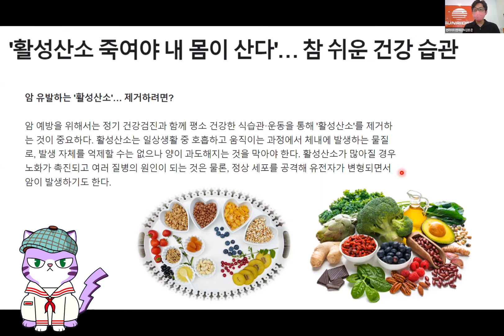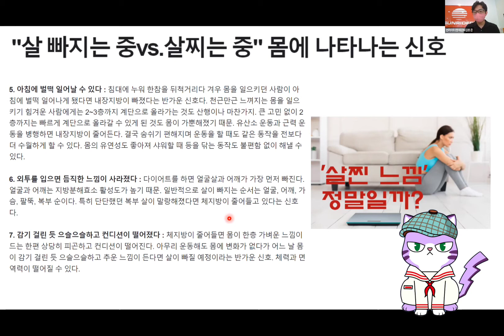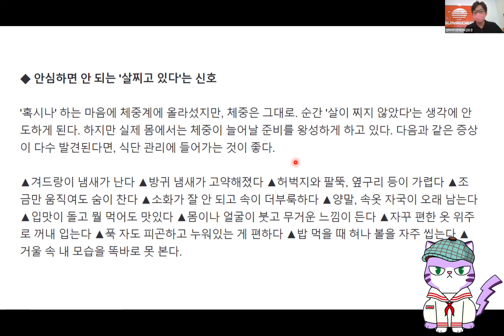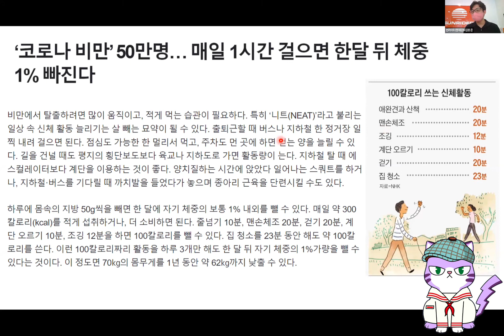Sunrider 썬라이더 이슈톡톡 : 활성산소, 건강, 다이어트, 비만